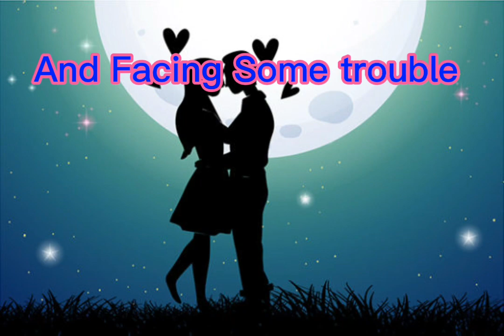Amil Baba in Paris / Avignon / Nice / Lyon / Strasbourg / Besancon / Albi / Nimes / Marseille Online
Magic Solution Sifli Magic Specialist Black Magic Specialist White Magic Specialist Kala Jadu Specialist Kala Ilm Specialist Astrologer Madad Ali,, Love Marriage Specialist Divorce Problem Marriage Problem Ex Love Problem Husband Problem Wife Problem Boyfriend Problem Girlfriend Problem Get Love Solution Get Love Back Istikhara Center